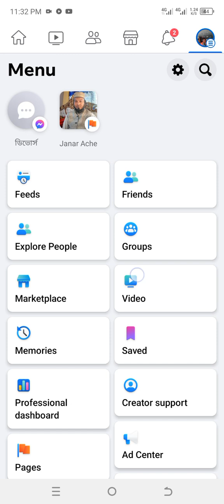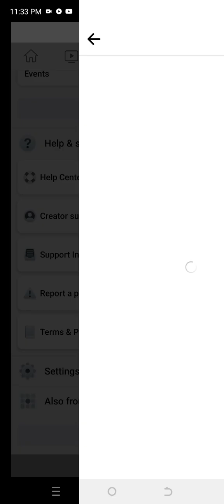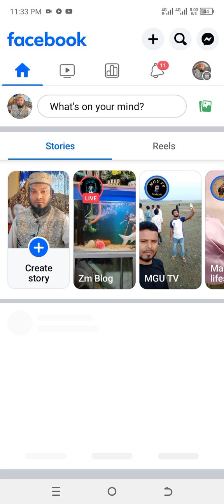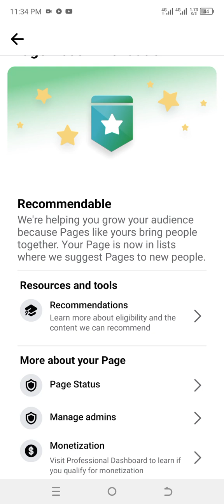কিভাবে পেজ চেক করবেন ভিডিও দেখেন বুঝতে পারবেন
কিভাবে পেজ চেক করবেন ভিডিও দেখলে বুঝতে পারবেন